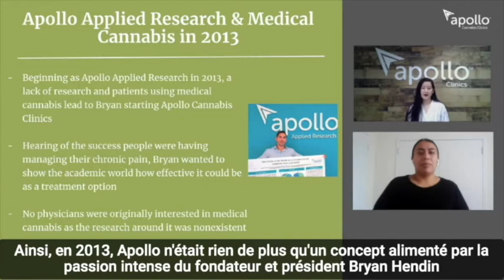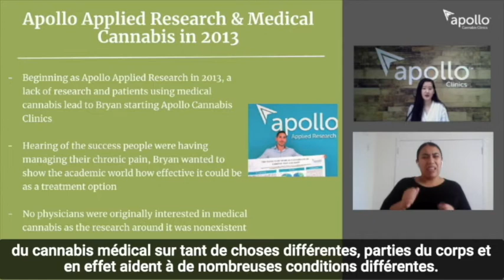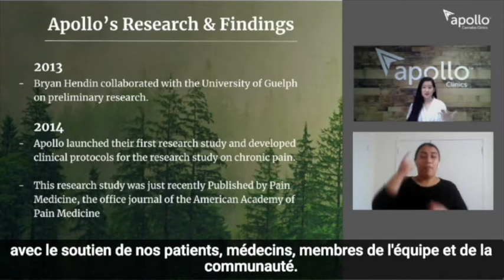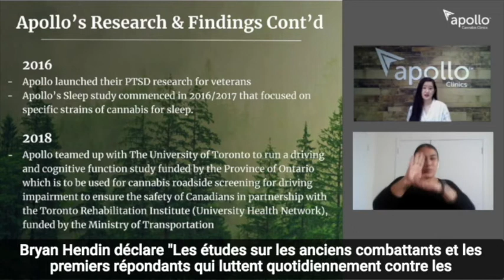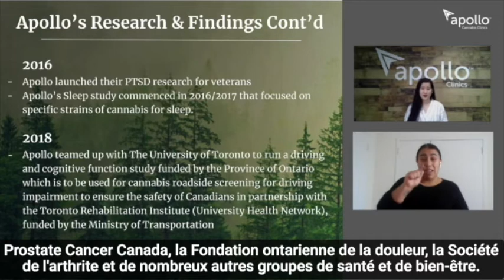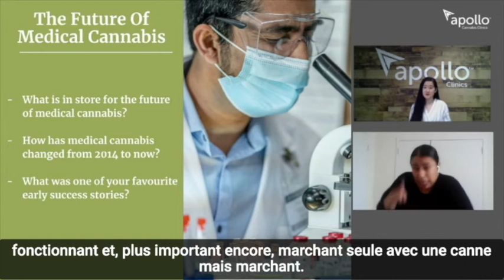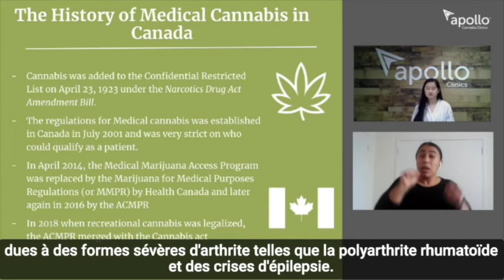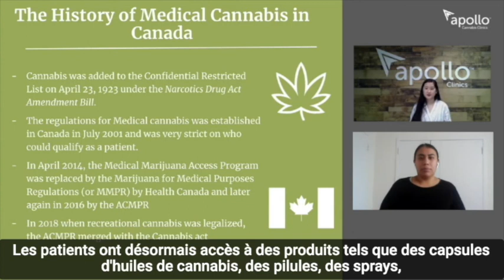The History of Apollo Clinics & Medical Cannabis In Canada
Patients are often curious about how a clinic like Apollo was started. In this episode of Medical Cannabis Now,  we discuss the history of medical cannabis and the leaps and bounds that Apollo Applied Research has made in medical cannabis research in the last several years. Being a driving force of medical cannabis research not only in Canada, but worldwide, we wanted to share with you how the landscape of cannabis has changed, and how Apollo has helped lead this research in order to provide research based medical cannabis treatment, as well as help doctors and patients alike, learn how cannabis can be an effective treatment option for many varying conditions and symptoms.